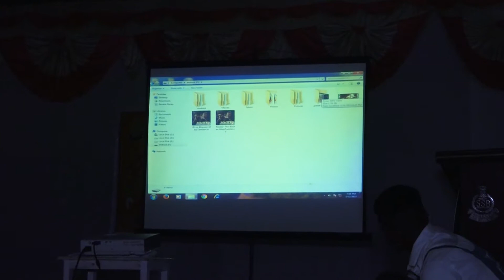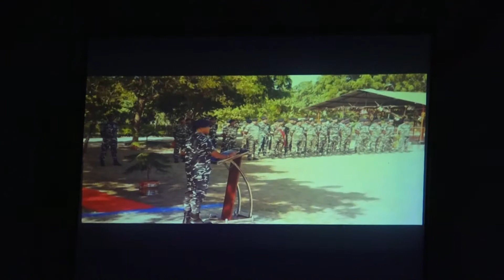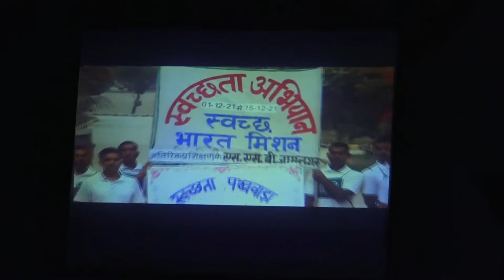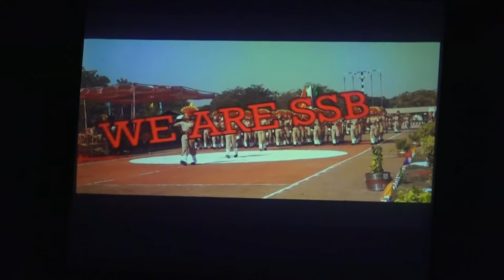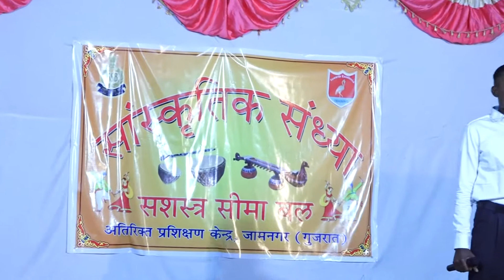POP 10 BATCH BRTC JAMNAGAR 2022 || PART 02